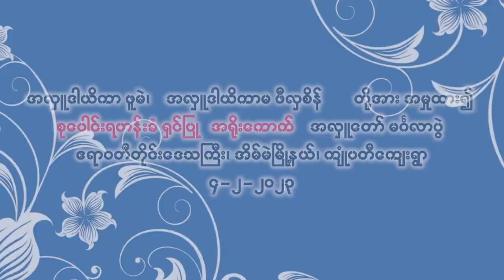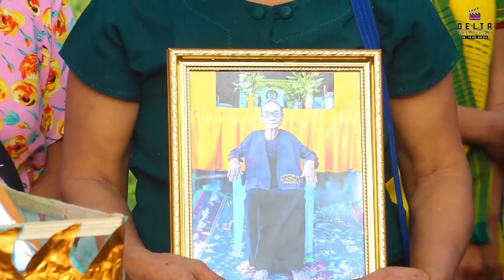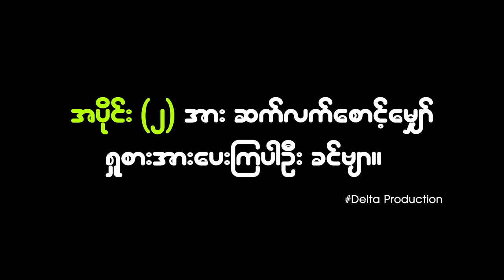ကရင်ရိုးရာ အရိုးကောက်ပွဲ အပိုင်း (၁)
ရုပ်သံ မှတ်တမ်း ရိုက်ကူးတည်းဖြတ်  - Delta Production / Ai Do Photo & Video